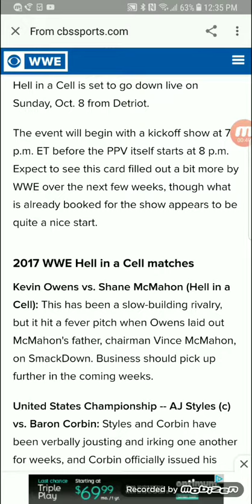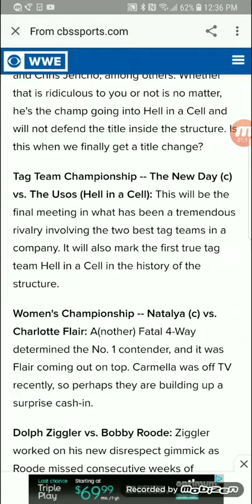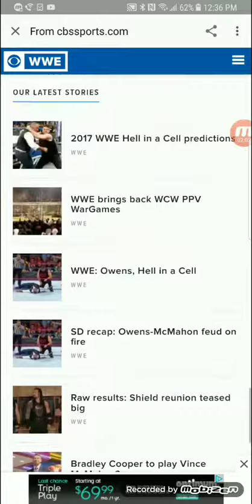He'll in a cell 2017 predictions